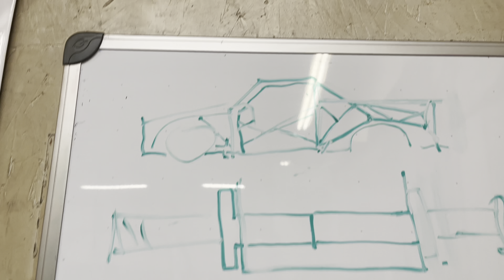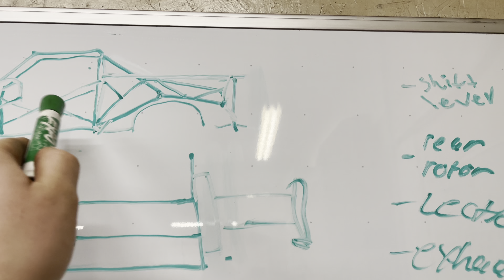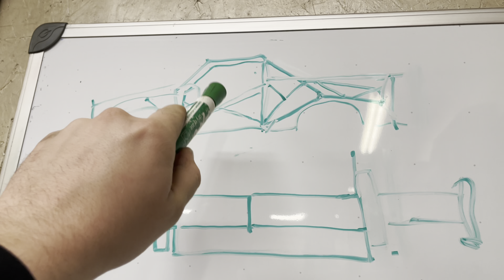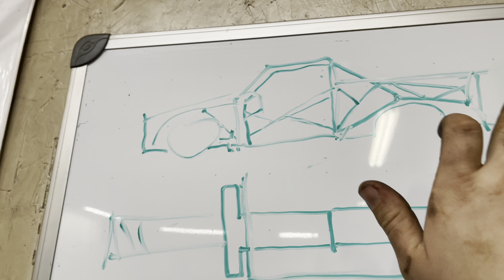S10 tear down, getting ready to pull cab and narrow frame!